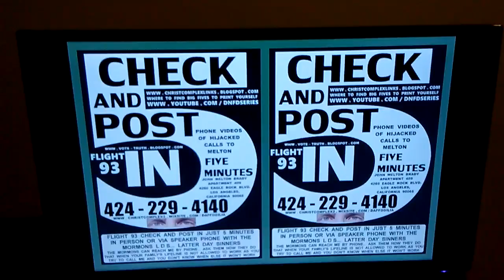PB CCCC CHARLIE TRIES TO CONVINCE JERRY A CORRUPT COWARDLY CALIFORNIA COP TO LEAVE THE MORMONS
PB CCCC CHARLIE TRIES TO CONVINCE JERRY A CORRUPT COWARDLY CALIFORNIA COP TO LEAVE THE MORMONS AND JOIN HIS CHURCH... PUT THE NUMBERS OF CALIFORNIA'S COPS ON THE BACKS OF THESE FIVES. IF THEY CAN'T BE STRAIGHT WITH YOU ABOUT ME ASKING FOR FLIGHT 93 CHECKS OF AMERICA'S LIFELINES FOR OVER 9 YEARS AND NOT GETTING ONE... IT MAKES YOU WONDER WHAT ELSE THEY'RE NOT BEING STRAIGHT ABOUT. OH AND THE BOUNCE AT THE END OF THIS VIDEO IS ME HITTING THE TURN OFF ICON SEVERAL TIMES TO GET IT TO WORKS... YES THOSE WITH HITECH TOYS GOING STONE COLD CRAZY AGAIN.